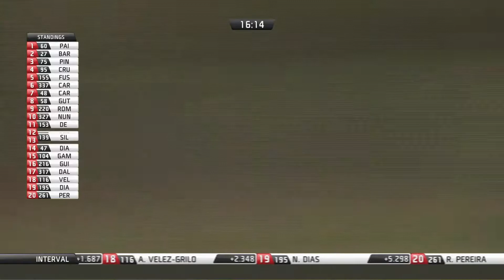Race 1 Historic Endurance at Jerez de La Frontera, 2019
Race 1 of the Iberian Historic Endurance in the Jerez de La Frontera event in 2019. This is the first race of the weekend with a great grid. Enjoy it!